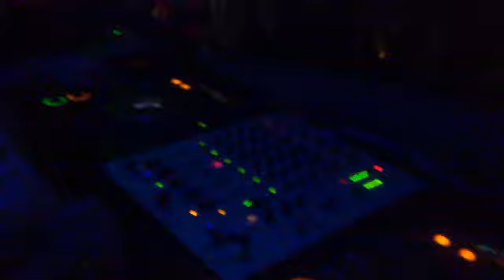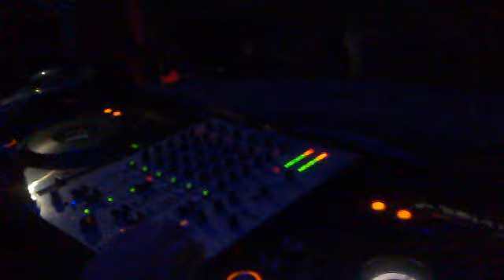Pica Dj @Disco Metropolis@ 22-05-2010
Sabato 22 maggio 2010 opening Summer @Disco Metropolis@ Ischitella (Na) in consolle Pica dj...!